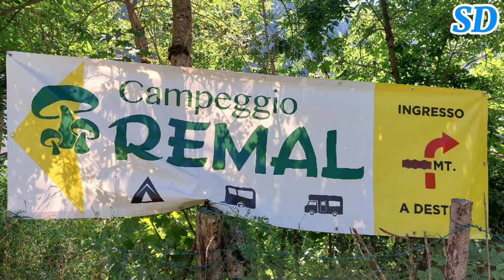l'esplorazione 🌿⛰️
video realizzato da Simone e Davide